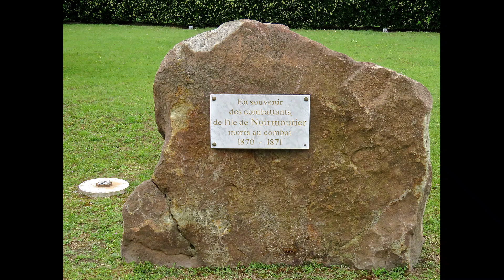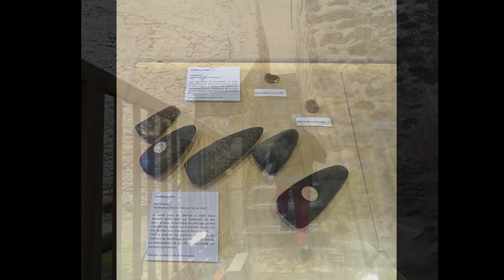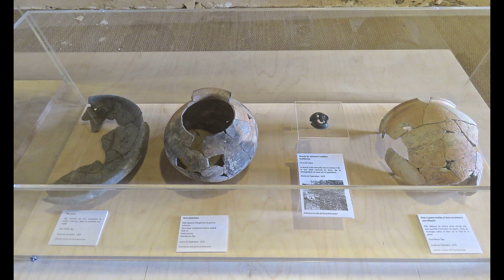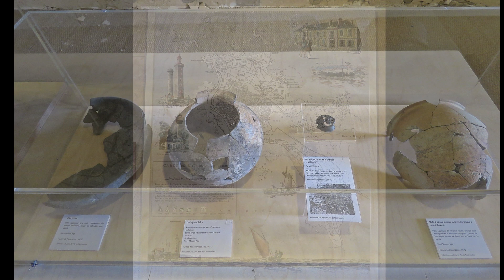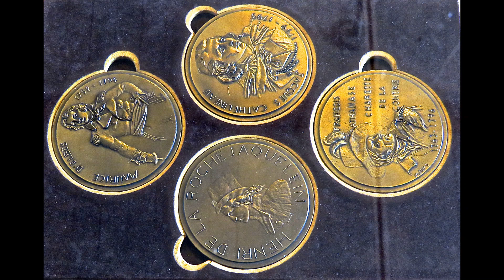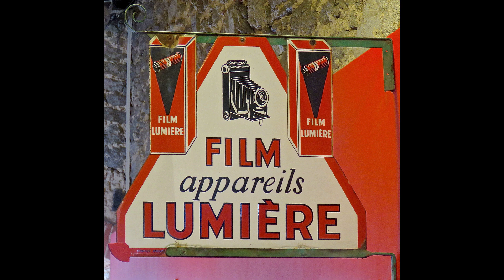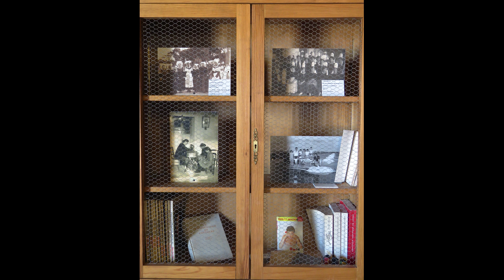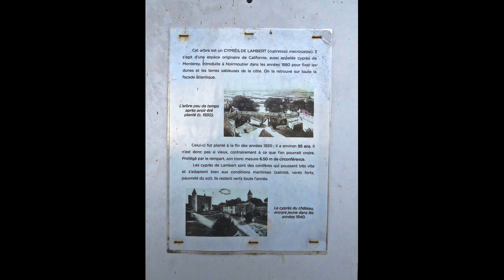LES PHOTOS DU CHATEAU DE NOIRMOUTIER 85330 PAR MATHIEU LE 16 07 2024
LE CHATEAU EN IMAGES  NOIRMOUTIER 85330